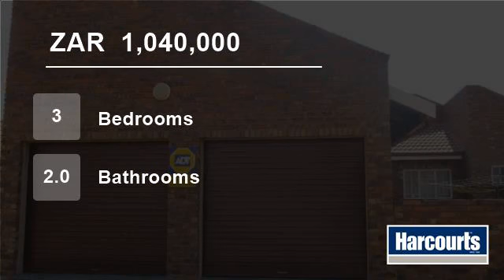3 Bedroom Townhouse For Sale in Emalahleni, South Africa for ZAR 1,040,000...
A well maintained townhouse in a secure complex situated in Model Park has 3 spacious bedrooms, 2.5 bathrooms, 3 living areas, kitchen and 2 garages, PLUS an enclosed entertainment area.  A price never to be repeated.